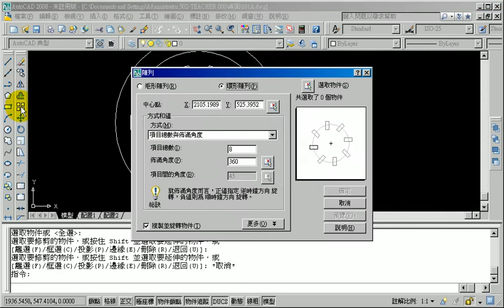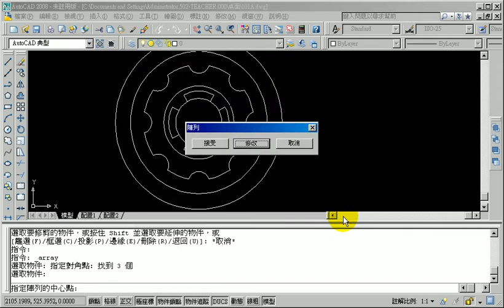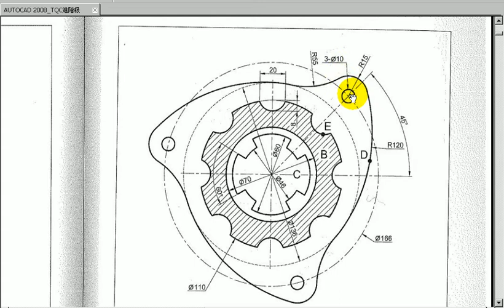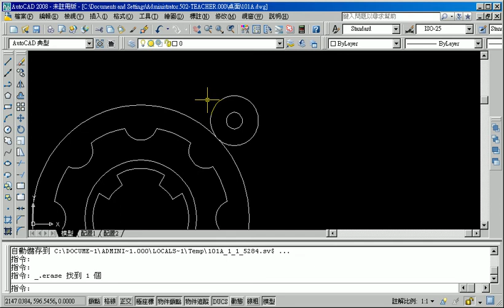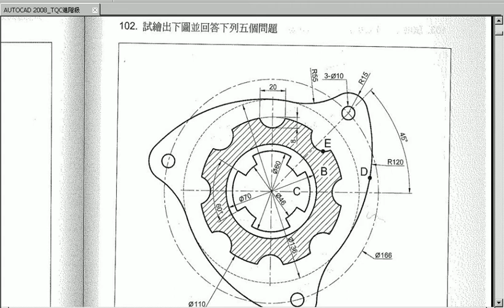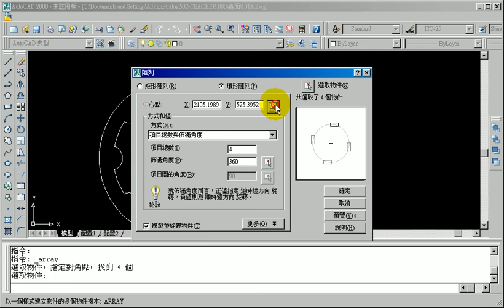12 102題02(TQC AUTOCAD2008教學--吳老師提供)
TQC AUTOCAD證照班01
00環境設定與繪出長度150的線段
01繪出長度150的線段
02畫出一個等腰三角形
03畫出一個半徑30並與圓C1相切
04畫出一個通過點P1並與圓C2相切
05_101題01
06_101題02
07_101題03
08_101題04
09_101題04
10_102題解說
11_102題01
12_102題02
13_102題03
14_102題04

今天上課共分成兩個部份，一是複習上學期入門的課程，看看同學們跟不跟的上，結果還真明顯，學過的就是快，沒學過的真的就不熟，要真的多花時間學習。另一則是証照課程，今天只上了101與102兩題，算是開胃菜，不算難，但很扎實，只要按部就班，學會CAD的操作一點也不難，期待大家都難考過證照。

TQC AutoCAD  2008  2D  吳老師 吳清輝博士  電腦證照考試  勞工大學  免費線上影音